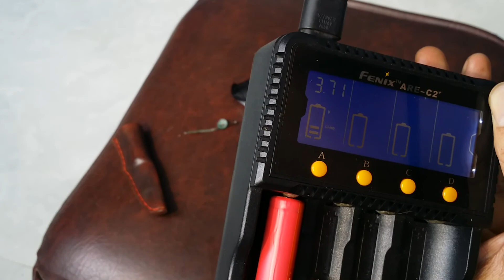Loại bỏ mạch protect pin hỏng để dùng tiếp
Thử nghiệm nhỏ với pin hỏng ko sạc được nữa.

Loại bỏ mạch protect pin trở lại bình thường.

Xưa nay pin tốt rất ít khi đột tử, trường hợp số 1 chính là do quá áp, tức là ép quá mức pin có thể xả, trường hợp 2 chính là do mạch bảo vệ của pin, nên khi bạn có 1 viên ko thể sạc được thì hãy thử tháo bỏ mạch nó ra có thể dùng tiếp.